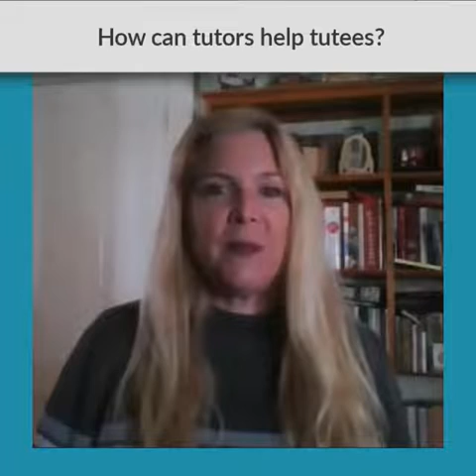How Can Tutors Help Tutees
Tutors can help tutees challenge their mindsets.

About Us
Our primary goal is to provide the orientation, support, and training necessary to Inform & Engage, Inspire & Empower, and Instruct & Elevate. We are dedicated to helping college students, faculty and staff.